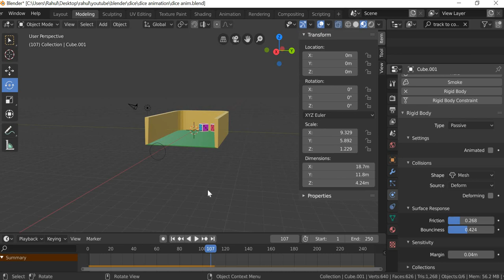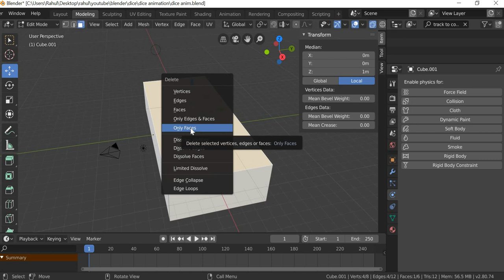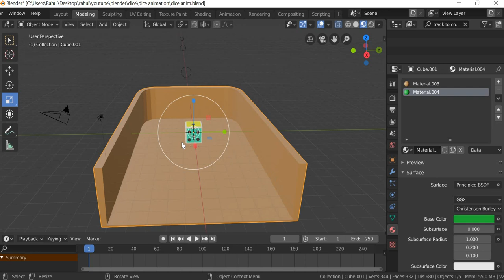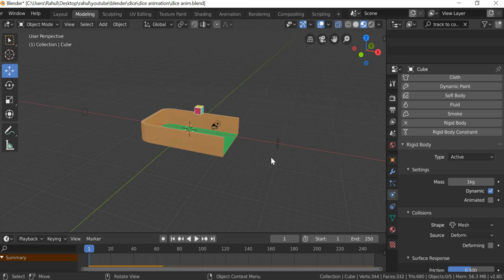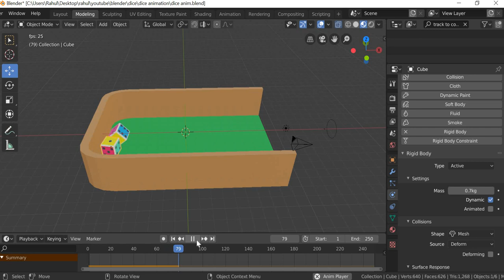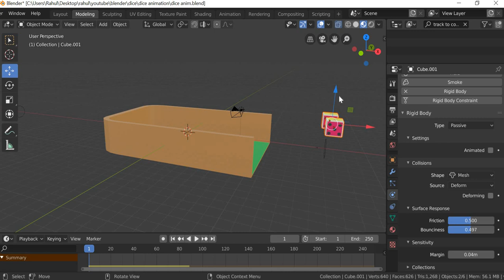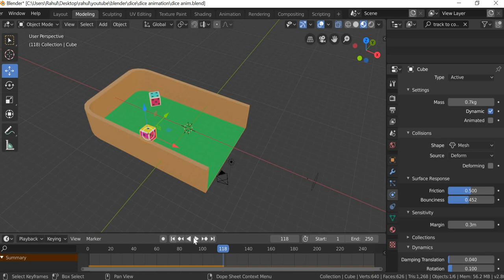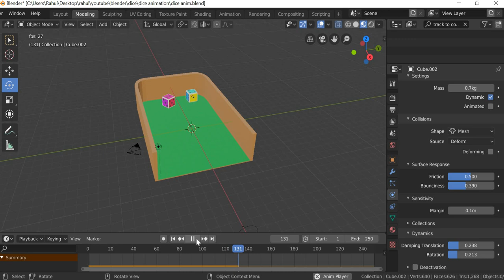Blender 2.8 Dice Animation Using Dynamics.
In this tutorial you will learn how to animate the dice you created in the previous modelling tutorial.
You will learn:
1. How to model an area for throwing the dice.
2. how to add active and passive rigid bodies to the objects.
3. how to add wind force to animate the dice.
4. understand various settings and their workings .